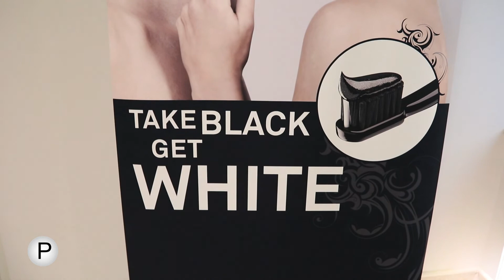Pasta de dinti neagra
Stomatologul recomandă pasta de dinţi neagră.